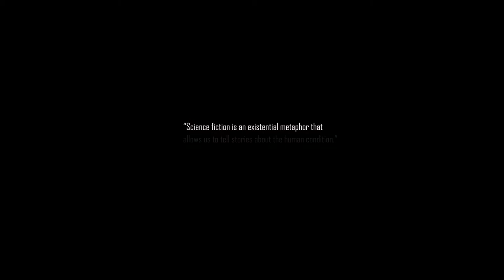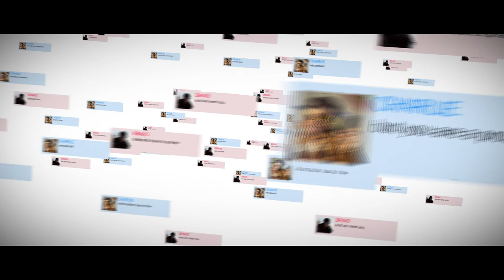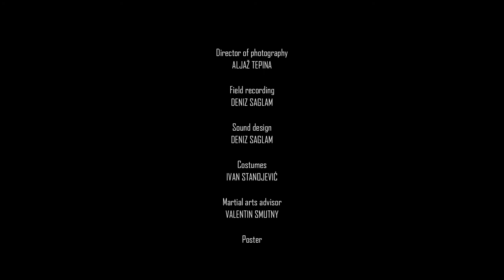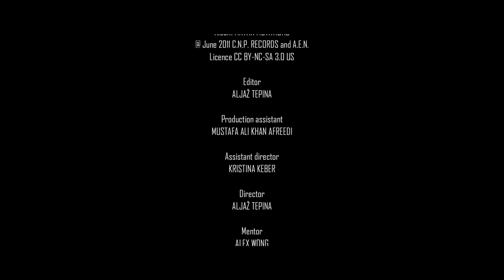Terminal Memory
What is the value of a memory? In year 2032 sharing memories has become a new form of entertainment. Alpha is not particularly fond of sharing memories, which is too bad, since she has just been kidnapped by mindhackers. After a memory theft goes wrong, things start disappearing and a terrible headache tells her that she does not have long to figure out what is happening.

// CAST
KÜBRA NUR GÜNEŞ
EZGI AY
VALENTIN SMUTNY
ABDU REHMAN YOUSUF
IVAN STANOJEVIĆ

// CREW

ALJAŽ TEPINA

Field recording
DENIZ SAGLAM

Sound design
DENIZ SAGLAM

Costumes
IVAN STANOJEVIĆ

Martial arts advisor
VALENTIN SMUTNY

Poster
EDANUR KUNTMAN

Fonts
AIRSTRIKE by ICONIAN FONTS

Color correction
ALJAŽ TEPINA

Music
"SPIDER MOVE"
Performed by KIKIRIKI
Album GUSTAF HITS 2
@ December 2013

"CAUGHT IN THE BEAT"
Performed by BROKE FOR FREE
Produced by THOMAS CASCINO
Mastered by JUSTIN WEIS OF TRAKWORX
Album SLAM FUNK
@ August 2010

"PERPETUAL RIOT"
Performed by MUTWAWA
Album MAYAN MUTATIONS
@ June 2011 C.N.P. RECORDS and A.E.N.

Editor
ALJAŽ TEPINA

Production assistant
MUSTAFA ALI KHAN AFREEDI

Assistant director
KRISTINA KEBER

Director
ALJAŽ TEPINA

Mentor
ALEX WONG

VISUAL ARTS AND VISUAL COMMUNICATION DESIGN
FACULTY OF ARTS AND SOCIAL SCIENCES
SABANCI UNIVERSITY

Special thanks
AJDA RAČEČIČ, DILAY ÖZGÜVEN, IVAN STANOJEVIĆ,
JOEL DOUGLAS BUTLER, KLEMEN PERAS,
KRISTINA KEBER, MARKO SAMEC

ISTANBUL, MARCH 2014